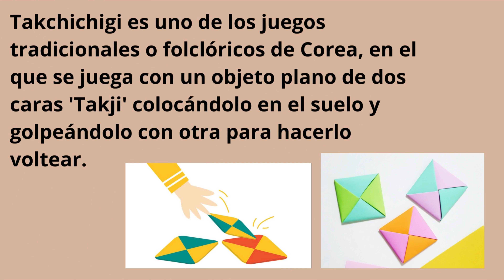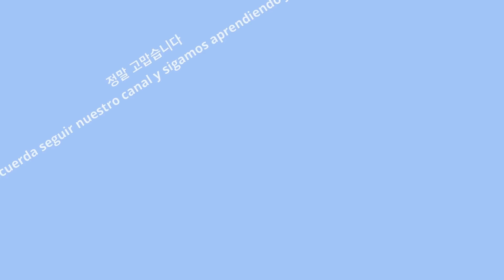Como hacer un Ddakji 딱지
Takchichigi es uno de los juegos tradicionales o folclóricos de Corea, en el que se juega con un objeto plano de dos caras 'Takji' colocándolo en el suelo y golpeándolo con otra para hacerlo voltear.